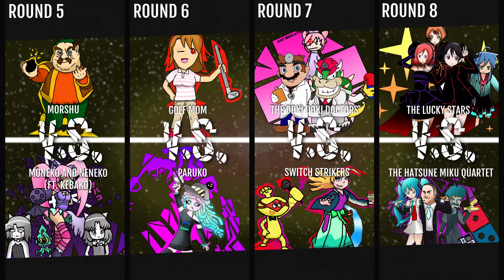Bracket Yellow - The Bootleg King For Another Day Tournament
"Arrangement" by: Memmy
Art by: peng

Original Songs:
Malmen & Xyce - Papillions (Chiptune)
The Seatbelts - Cats On Mars (Cats)
raocow - cat planet (Cats)
Trauma Center - Gentle Breeze (Medical Practices)
Damaskas, Weird Al, Barnes & Barnes - Miniature Golf (Golf)
Girls' Last Tour - Opening (Slice of Life anime)
Wii Shop Channel - Main Theme (Shops)
Rhythm Heaven Fever - Dreams of Our Generation (Rhythm game franchises popularized in the 2000s)
Fire Emblem: Three Horses - The Edge of Dawn (Nintendo-exclusive Switch games)